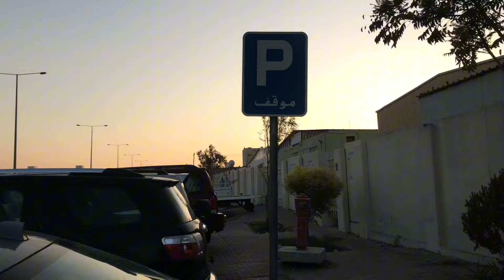Qatar's Used Car Market: Affordable Finds and Surprising Prices! 🇶🇦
In this video, we take you on a tour of Qatar's used car market, showcasing the best affordable cars and some surprising deals. Whether you're looking for luxury vehicles or budget-friendly options, Qatar's car market has it all. Join us as we explore the prices, options, and the hidden gems available for car enthusiasts. Don’t miss out on this guide to finding your perfect ride in Qatar!